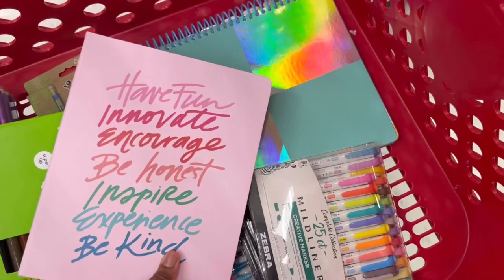BACK TO SCHOOL PREP W ME ! : school supplies & uniform , wig install, nail appointment, lashes appt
hey babies , welcome to my channel if you’re new and welcome back if your not! in todays video y’all will be coming with me to prep with me for back to school! i did school supply and uniform shopping , then i got my hair nails and lashes ate tf upppp!

watch till the end & i hope you guys enjoy this weeks video !

i pray all of you guys have a great back to school season !

“But seek ye first his kingdom, and
his righteousness; and all these
things shall be added unto you.”
Matthew 6:33

tags 🏷
back to school advice
freshman advice
junior advice
senior advice
high school advice
things i wish i knew in highschool
highschool advice for freshman
must haves for back to school
what’s in my emergency kit
what’s in my back pack
what’s in my bag
first day of school grwm
night routine
after school routine
girl talk
girl talk : highschool
girl talk highschool